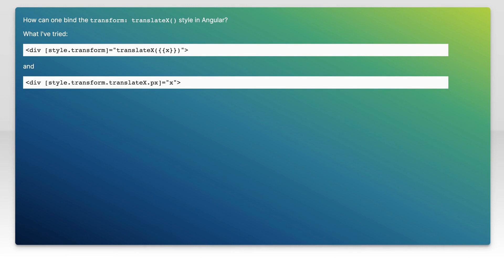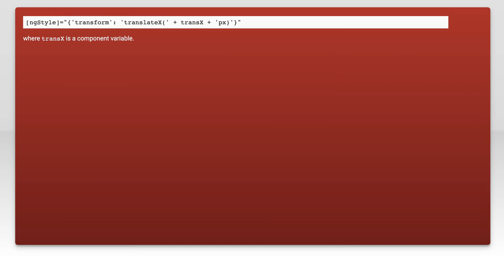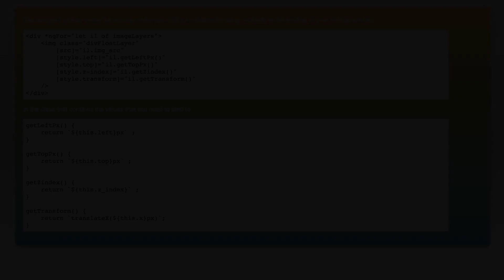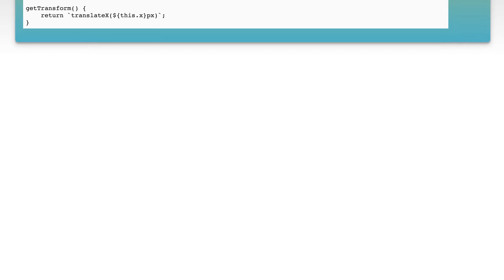Bind translateX() transform in Angular 2+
angular: Bind translateX() transform in Angular 2+

Related to: angular, binding